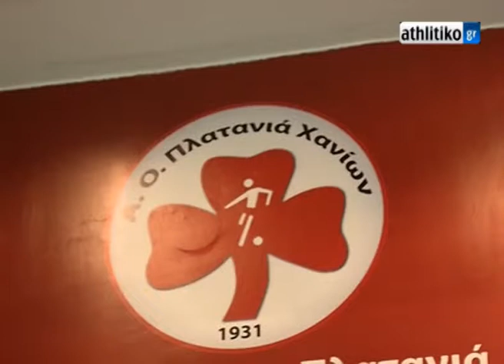Γκολ Πλατανιά (2014-15)